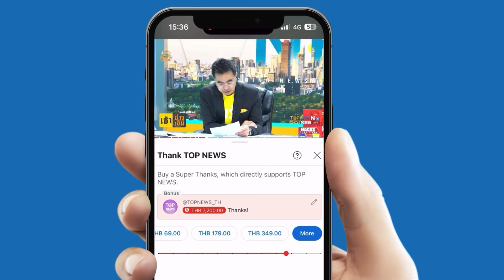"ไฮเปอร์โซนิก" เปียงยาง บึ้มกลางอากาศ-ป่วนอีก "บอลลูนขยะ" มีแต่ "อึ-ปรสิต"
ขีปนาวุธรุ่นไฮเปอร์โซนิก ระเบิดกลางอากาศ ขณะ"เกาหลีเหนือ" ยิงทดสอบสมรรถนะ - ป่วนอีก! "บอลลูนขยะ" อ้วกแทบแตก มีแต่ "อึ-พยาธิ" ทำ สนามบินอินชอน โกลาหน สั่งปิดรันเวย์ 3 ชั่วโมง